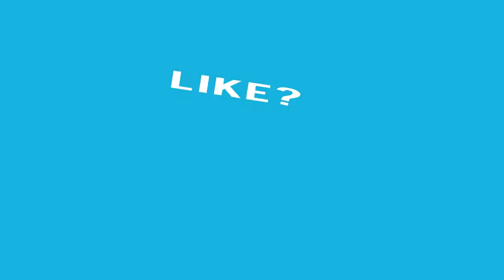Project Cars - Snetterton 300 - Renault Clio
Highlights from Snetterton 300 in the clio's
Somehow forgot the capture the last couple of laps so will have to put up with the replay at the end.Ok race made a silly mistake costing me a position however the pace was fast round here i don't think i would of gained much more.Enjoy!

You can also watch the livestreams.Races on every night between 8pm - 10pm GMT come support MB :P

Playstation 4
Thrustmaster T300 GTE
T3PA Pro pedals
PSN MONKEY_BOY_UK

No Assists
Manual Gears
Cockpit cam